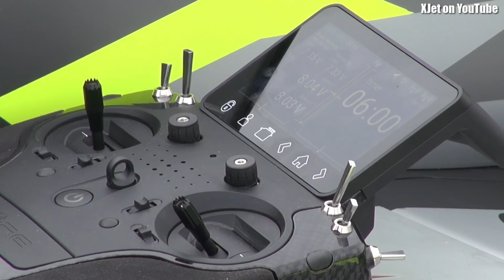Huge jet-powered RC plane, stormy maiden flight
There is a lot of technology in this huge turbine-powered RC plane but the weather was decidedly stormy, not ideal conditions for a maiden at Tokoroa Airfield NZTO in November 2019.